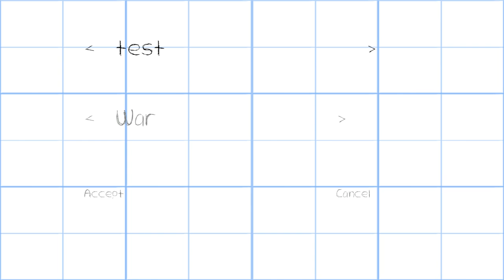Doodle Tactics Game Play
A 2D Tactics game, set in a cartoonish, paper world.  The player will lead an army of doodle creations against other doodle armies, to test their skill and tactics.  A map editor increases playability with endless maps to test and challenge the player.